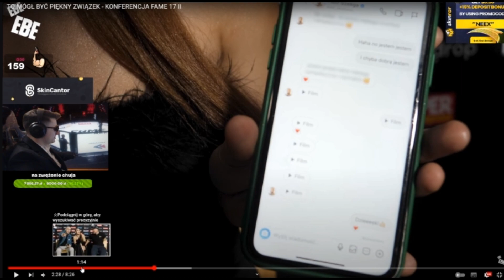neex o Jaroniewskiej